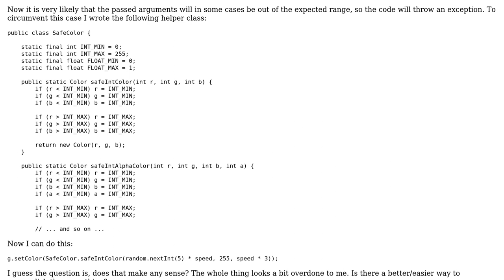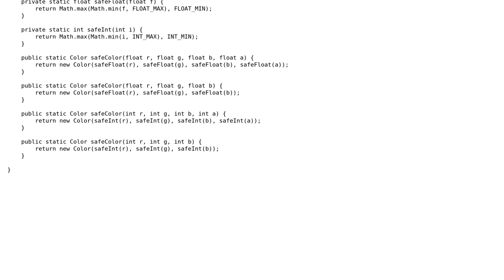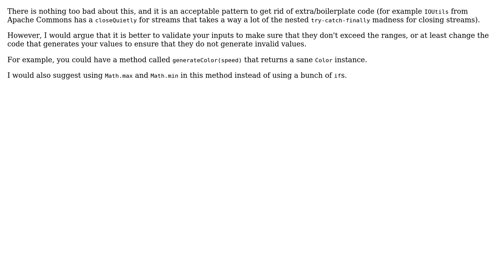Make the awt.Color class constructors except out of range arguments